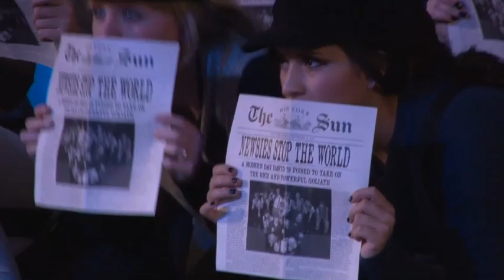Ephrata HS Cabaret 2013 Seg1